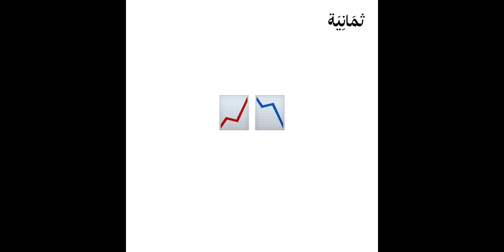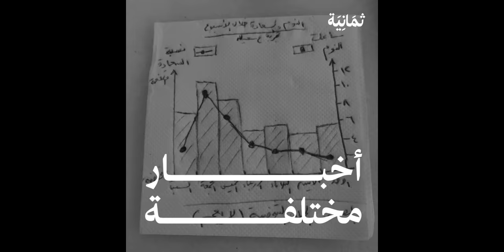ماذا تريد روسيا من أوكرانيا | بودكاست فنجان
نستضيف في هذه الحلقة من بودكاست فنجان، ماجد التركي، الباحث الأكاديمي ورئيس مركز الإعلام والدراسات العربية الروسية.

بدأت رحلة اهتمام ضيفنا بالشأن الروسي منذ بداية التسعينات. فقد نال شهادة الدكتوراه في العلوم السياسية من جامعة موسكو، وكتب في الشأن الروسي ما يزيد عن عشرين مؤلفًا إلى جانب العديد من الدراسات والترجمات في المجال نفسه.

يرى التركي أن الغالبية العظمى من العالم لا تعرف روسيا حق المعرفة، بل يعرفونها من خلال الإعلام الأميركي والغربي، الذي يصوّرها دولة فاشيّة معادية للسلام.

أما الأزمة الروسية الأوكرانية، فيرى أنها حرب دينية في المقام الأول، وأن الأزمة ليست روسية أوكرانية فحسب، بل أزمة روسية غربية على أرض أوكرانيا.

الحلقة 253 من بودكاست فنجان مع ماجد التركي. بوسعك الاستماع للحلقة من خلال منصات البودكاست على الهاتف المحمول. نرشّح الاستماع للبودكاست عبر تطبيق Apple Podcasts على الآيفون iPhone، وتطبيق Google Podcasts على الأندرويد.

ويهمنا معرفة رأيك عن الحلقات، وتقييمك للبودكاست على Apple Podcast.

سواءً كنت من عشّاق القهوة بتحضير صنّاعها المحترفين أو تفضّل تحضيرها في المنزل. نشْرُف بإثرائك في عالم القهوة المختصة، ابدأ بخطوة وشاركنا تجربتك عبر منصاتنا التفاعلية.

مواضيع الحلقة:
0:00:00 البداية
0:01:41 قصة ارتباط ماجد بالشأن الروسي
0:33:53 تاريخ روسيا
0:53:49 الأزمة الروسية الأوكرانية
1:15:51 العقوبات الغربية على روسيا
1:25:29 بوتين والداخل الروسي
1:39:13 الحرب العالمية الثالثة
1:44:46 مكاسب السعودية في الأزمة

الروابط:
— حساب ماجد التركي على تويتر